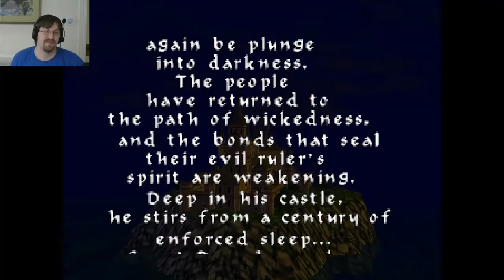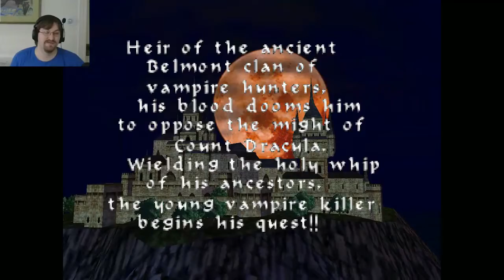Oh God What Is This game? | Castlevania 64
Well, here's video 1 of Castlevania Week during Creeptober and it's the worst of the bunch, Castlevania 64! This game is buggy, bad, and hard to deal with. I can't even beat the first "level" after multiple tries! And you get to vote with views/comments if I play the full damn game.

Feel like helping me pay for my next Game?

Find me on Steam or PSN: Username is Disdonn
Nintendo Switch, add me my Friend Code is SW 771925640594